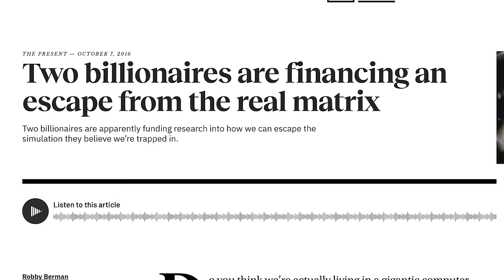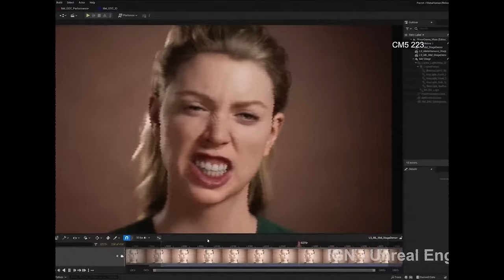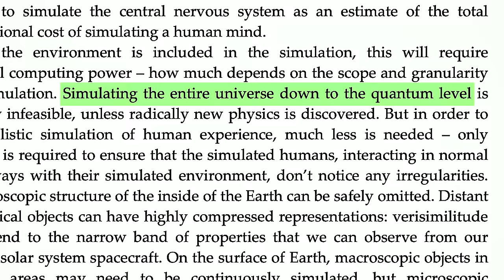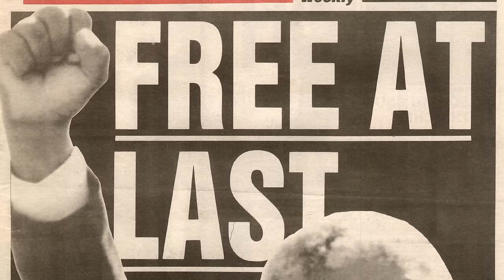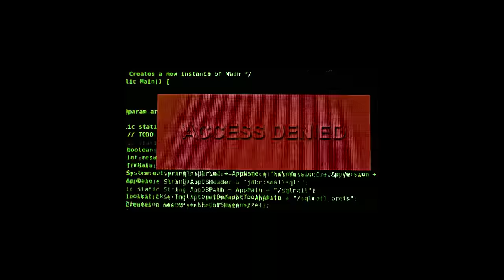Can You Exit The Simulation?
Could the entire Universe be a computer generated simulation, like in the Matrix, or Don't Worry Darling? Well, The Simulation Theory is more likely than you might think.

Chapters
0:00 Introduction
1:50 Simulation Theory
2:59 History
4:37 Russian Doll
5:18 Probability
6:08 The Evidence
7:26 How
9:11 Why
10:58 Descartes

SEO
are we living in a simulation is simulation theory true is there proof we live in a simulation why does elon musk think we live in a simulation is the universe a simulation is the universe a simulation who invented simulation theory nick Bostrom are you living in a computer simulation? yuval harari simulation thomas mulligan simulation could we be in a computer program is reality real are we a simulation why would we be in a simulation how could we be in a simulation what are the odds were in a simulation